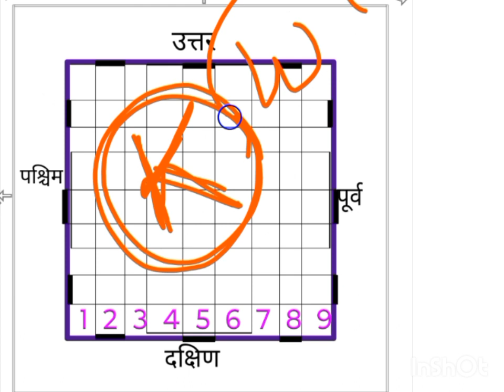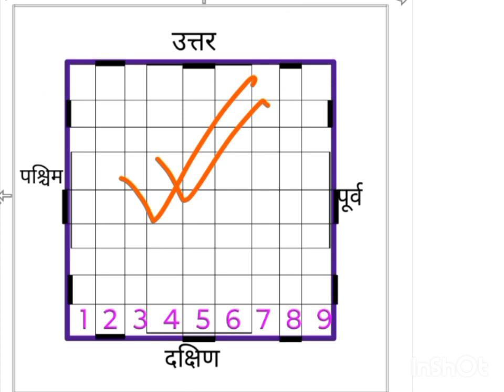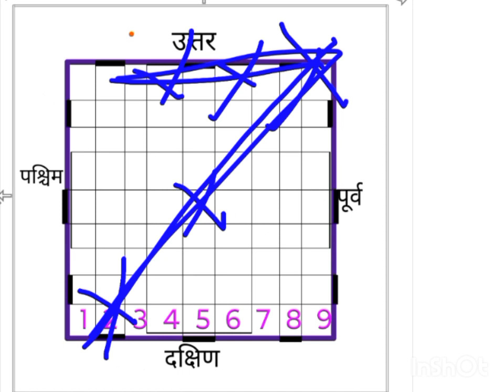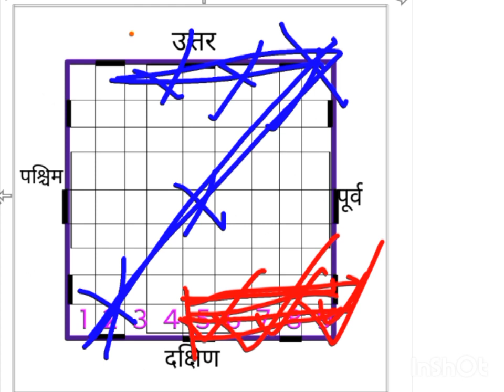वास्तु के अनुसार रसोई घर की सही दिशा | kitchen vastu direction | vastu ke anusar kitchen